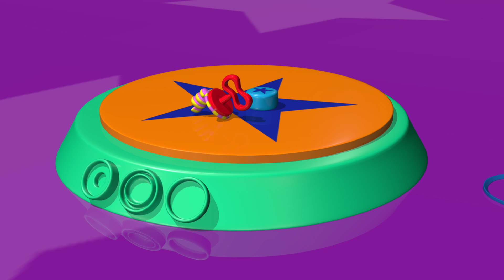Eléphant - Apprendre les noms d'animaux avec TuTiTu